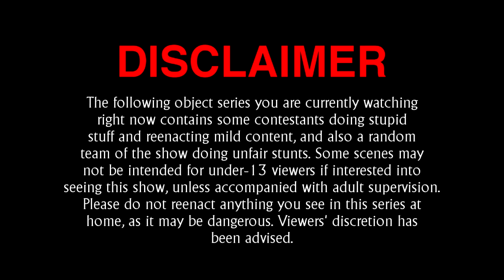Battle for Chaos Disclaimer Screen (2022)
And yes, if you're wondering why I can't do Battle for CHAOS in 2021, it's because I can't reveal my voice due to COPPA regulations unless I'm 13.
Also, I may invite other users (who are actually 13 years or older) to do some voices for other contestants by giving them speech lines for a specific character.